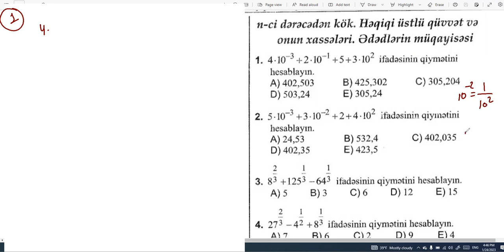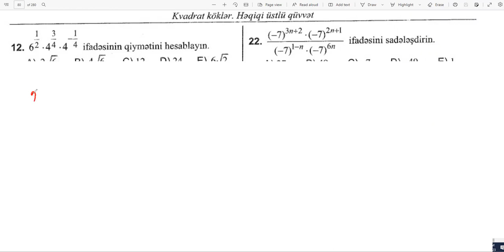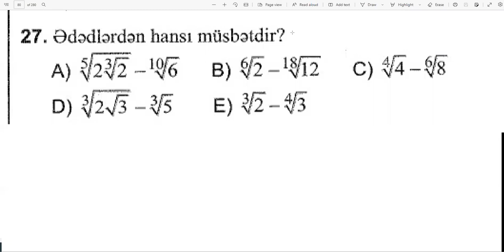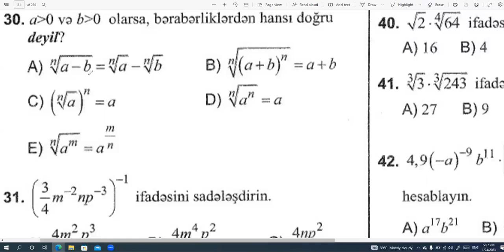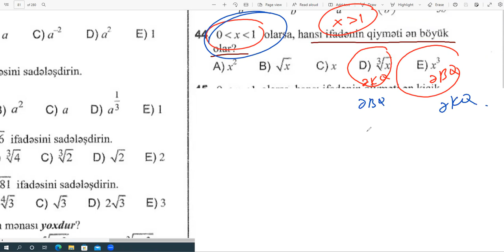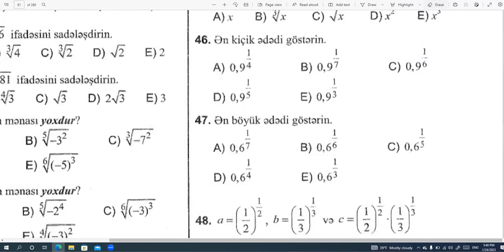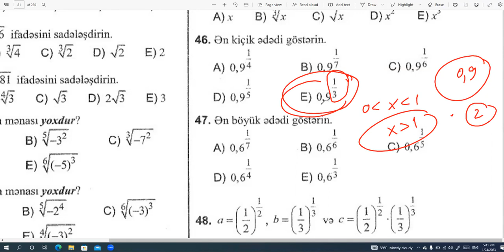kvadrat kokler basliq 2 1 60